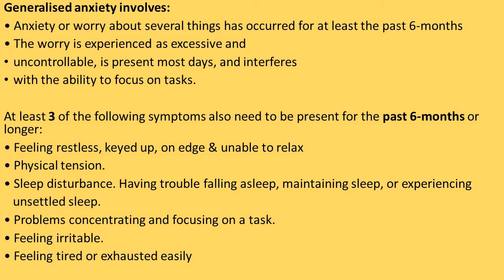Cure Anxiety in Easy Ways: What is Generalized Anxiety (Part 1) - Mental Health Series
Using Cognitive Behavioral Therapy (CBT) techniques, you can learn to overcome your anxiety feelings which are persistent, commonly called as generalized anxiety. Generalized anxiety persists throughout the day, no matter what the situation is. Triggers in the form of emotions, memories, stresses, and thoughts or actions of others may increase anxiety which makes it difficult to handle and manage. Managing anxiety is not easy for some people because it has long history, sometimes dating to earliest days of schooling and socialization. This implies that generalized anxiety should be treated with proper therapy course, often the CBT which gradually helps to alleviate the symptoms of psychological and physical nature.

"Cure Anxiety in Easy Ways" series is based on self-help material available from Center for Clinical Interventions (CCI), which has been prepared by many experienced therapists who are working in field of mental health since many years and have experience of dealing with many different kinds of patients who are undergoing anxiety treatment.